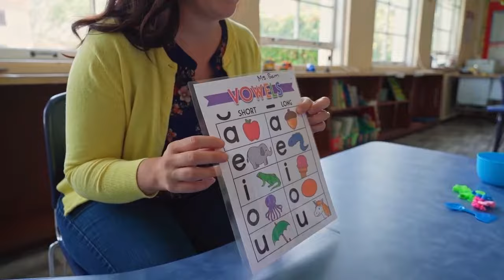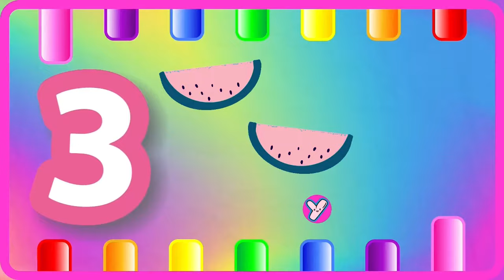ABC Phonics for Kids | A for Apple Alphabet Song | 123 Song | Learn Colors & Phonics Sounds | 1385